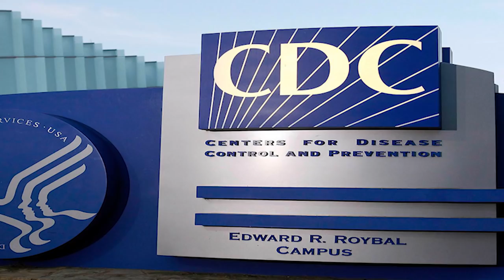Ce se intampla cand esti in Carantina?